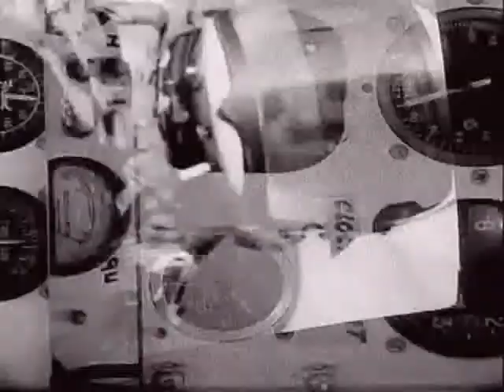relaxator out of space